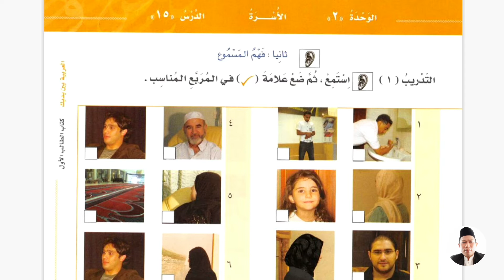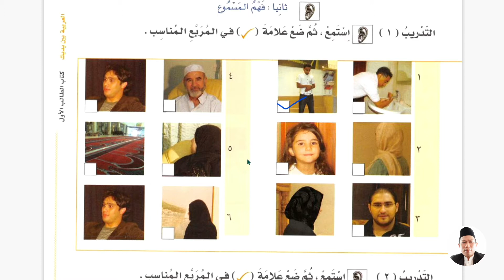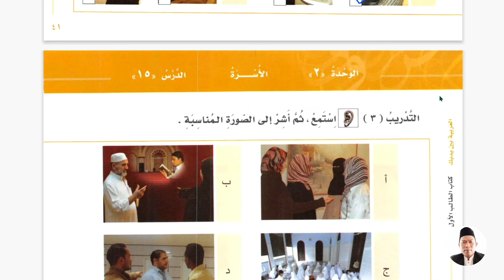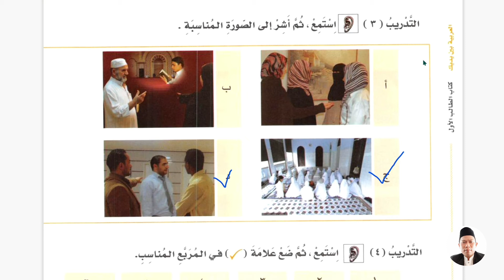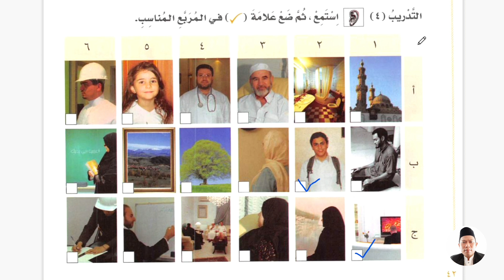Pelajaran ke 15 Belajar Bahasa Arab الأسرة Kitab al-'Arabiyah Baina Yadaik Jilid 1A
Pelajaran ke 15  Video Pembelajaran Bahasa Arab Online dengan menggunakan buku al-'Arabiyah baina yadaik.

Silahkan klik LINK berikut untuk   Download kitab al- 'Arabiyah baina Yadaik yang dipakai pada video ini :

Semoga bermanfaat
Jazakumullah Khair